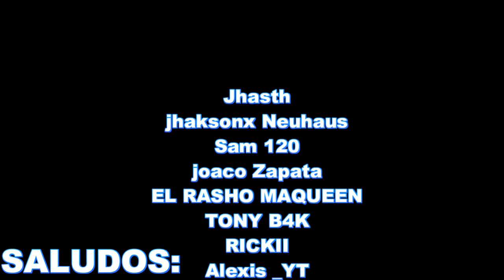si te ries pierdes: nivel minecraft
Hola amigos de youtube estamos aqui con un nuevo video para el canal!
no subo videos con mi voz porque me dio gripa, oren pa' que no sea covid :'v

esta vez estamos con un si te ries pierdes de minecraft, espero les guste y si es asi regalenmen un like y una sub que me apoya a seguir con el canal c:

en el final del video mande saludos B)
_________________________Redes sociales______________

¿charlamos?

que nuevo video quieren para la proxima, dejenlo en los comentarios y les dare corazoncito c:

cuando lleguemos a los 100 subs hago un especial y un sorteo de 8 codigos para google play c:

¿porque el poyo como enderman?

ni idea xD, preguntale tu xd

espero te haya gustado el video y si es asi dale un suculento like!
no siendo mas me despido jejeje
recuerda der siempre feliz :D
bye